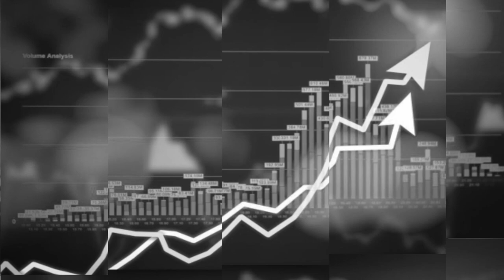Балканот далеку од колективен имунитет против КОВИД 19 (Веб верзија)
Во БиХ група граѓани поднесе кривична пријава против властите. Бараат одговорност за доцнењето на вакцините и големиот број смртни исходи од вирусот. И покрај масовното вакцинирање, со 15 % имунизирани, Србија е далеку од колективен имунитет. За да се успори ширењето на корона вирусот треба да е вакцинирано 70 до 80 отсто од населението. Претпоставките се дека секој трет човек во С. Македонија имал контакт со корона вирусот. Во видео поткастот на ResPublicaMK зборуваме за перспективите и динамиката на процесот на вакцинација во регионот.